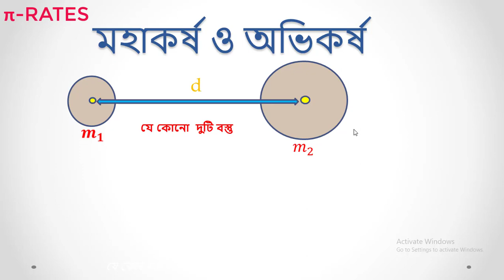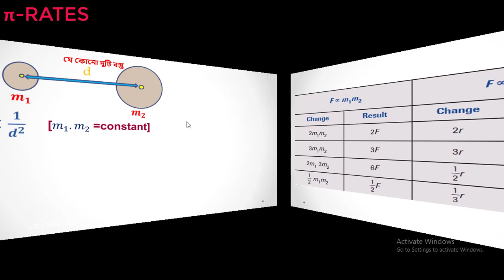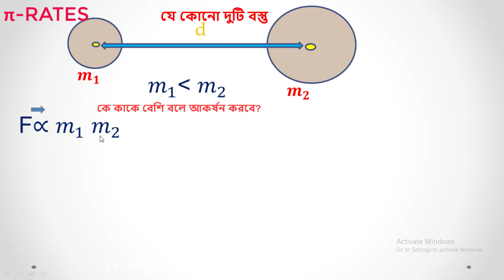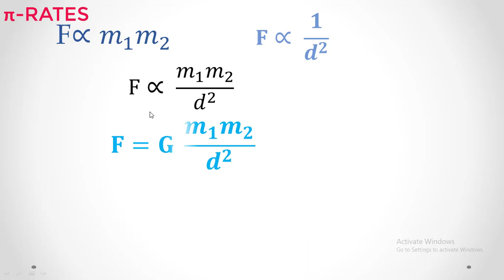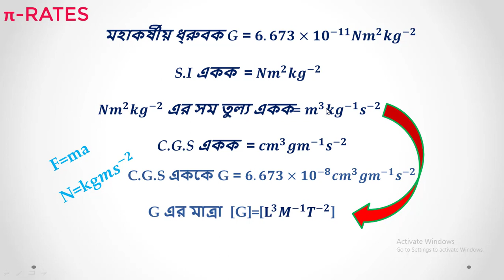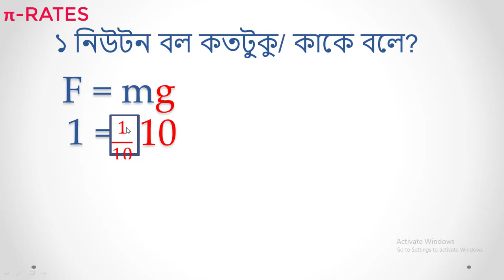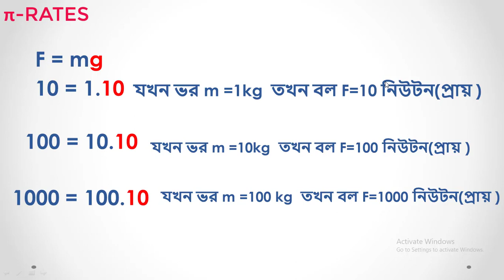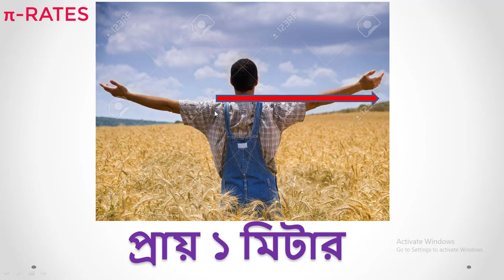1) মহাকর্ষ ও অভিকর্ষ By শুভ কান্তি দাস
gravity and gravity
gravitational force
gravity force
gravity on earth
gravity physics
gravitational pull
the gravity
gravitation physics
gravity online
science gravity
graffiti online
gravitational force of earth
gravity for kids
force of gravity on earth
gravity company
gravity explained
gravity 2013
gravity information
gravity space
gravity in space
gravity 3d
what creates gravity
gravity pull